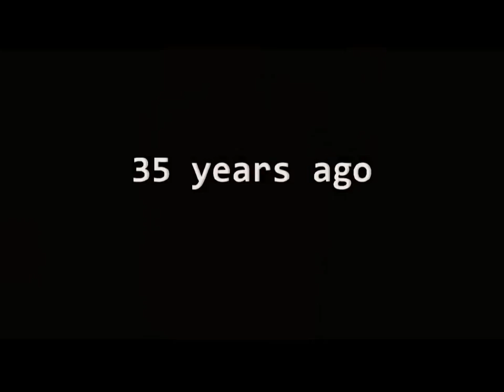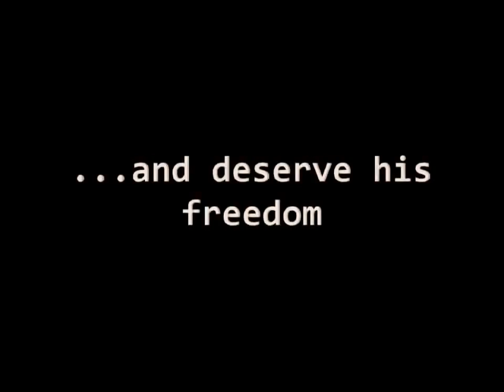Zwiastun filmu Szybcy i Wściekli 7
- Zwiastun kolejnej części nieprawdopodobnego filmu akcji Szybcy i Wściekli 7. Oryginalny tytuł Fast and Furious 7.